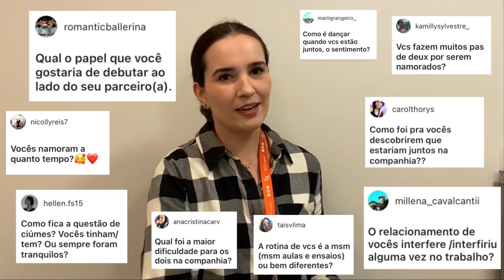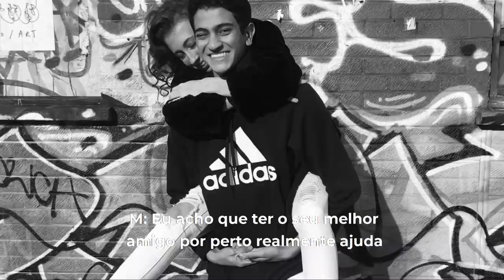Bailarinos namoram?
Convidamos nosso ex-aluno Denilson Almeida e sua namorada Maddison Pritchard para responderem algumas perguntas sobre como é o relacionamento deles dentro do Royal Ballet. Atenção: alto nível de fofura no vídeo!
Para mais conteúdos sobre o mundo da dança, siga a Petite no Instagram: @petitedanse
Seja um aluno da Petite Danse! Confira nossa grade de aulas e valores